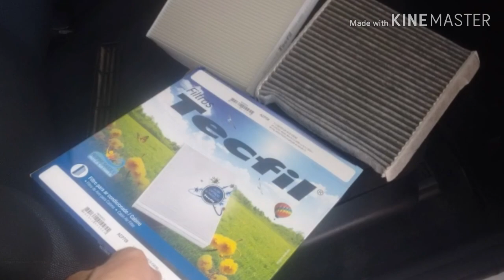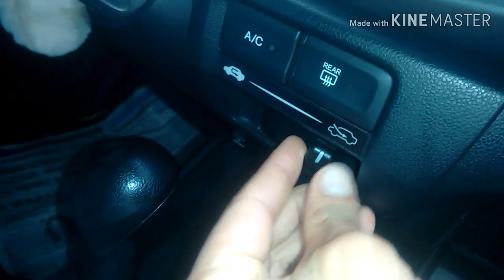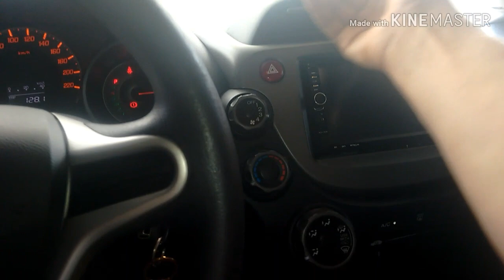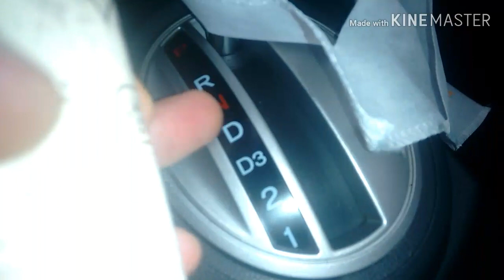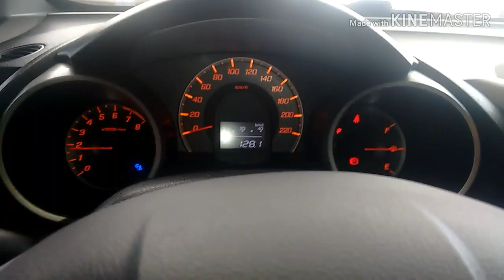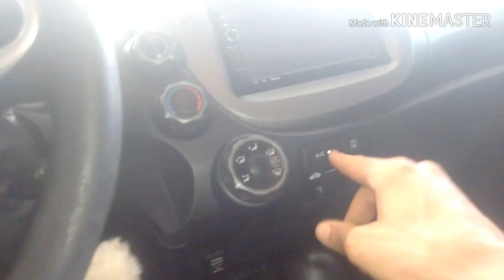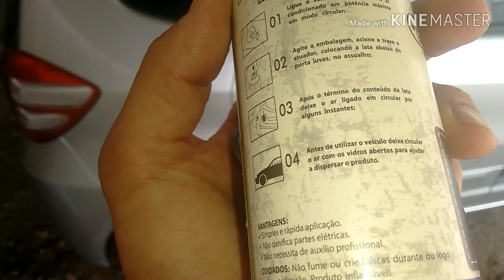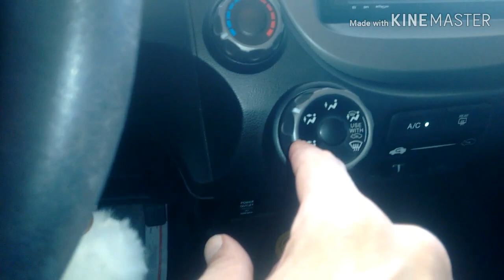Higienização e troca filtro ar condicionado - Honda New Fit 1.4 2009